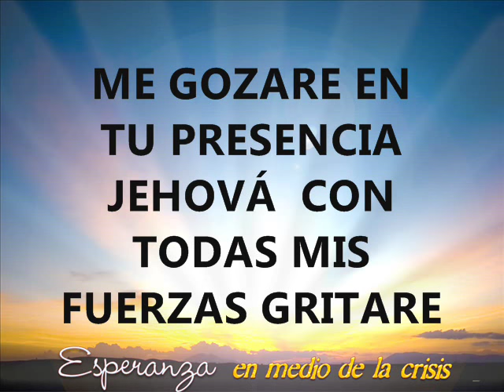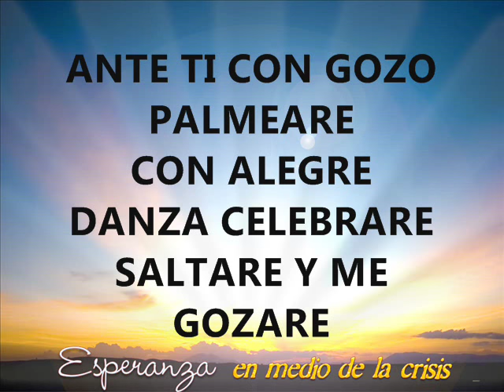ANTE TI CON GOZO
DANZARE Y ME GOZARE ANTE TI SEÑOR